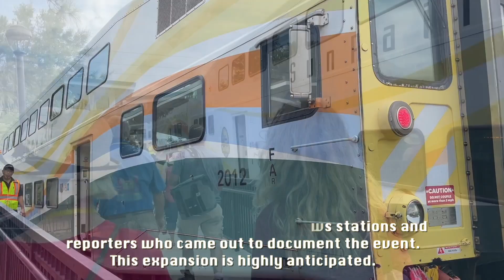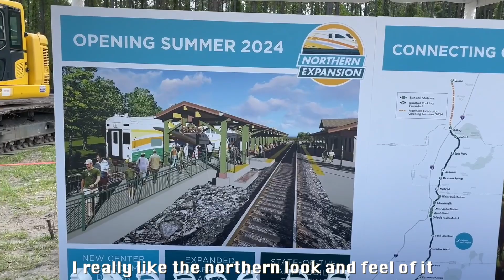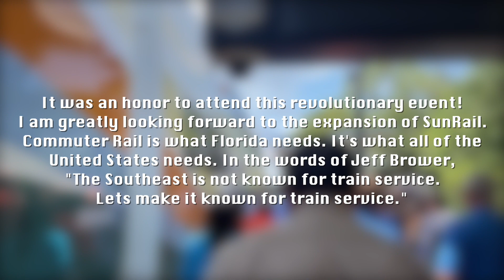The FIRST SunRail Train to go to DeLand! SunRail Groundbreaking Ceremony For BRAND NEW Station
On Monday, May 21st, 2023, SunRail officially announced the start of construction of the 17th and final station on the A-line corridor (The Sunshine corridor from the Airport to Disney is still in the works, don't worry) And held a groundbreaking ceremony with a special 3-car train to take connoisseurs to the event in DeLand, making it this ride the FIRST ever SunRail train to bring passengers to DeLand, with the official station projected to open in 2024. About 400 of us boarded the train and watched the ceremony take place, ending with an incredible speech from Volusia County Chair Member Jeff Brower. Sit back, relax, and enjoy this coverage of this historic event!

Credit to @Justicefilms488 for the music. Hit him up for all your non-copyright music needs